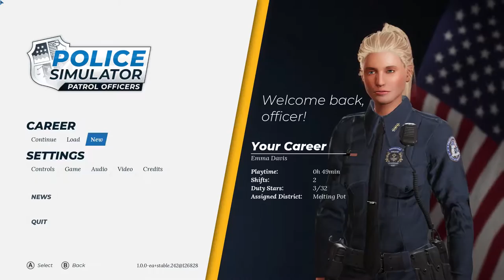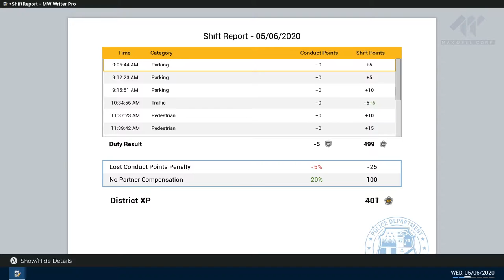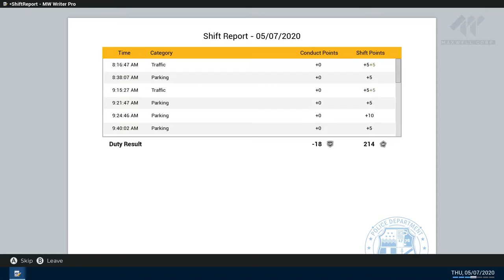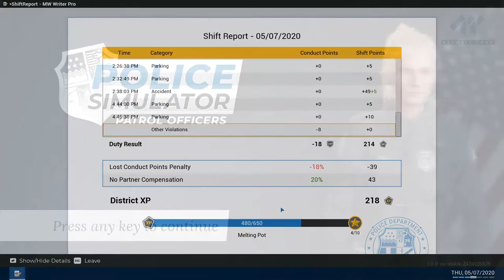Police Simulator Patrol Officer Ep #2 Officer Emma Davis He call's me a Terrible Cop LOL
Police Simulator Patrol Officer Ep #2 Officer Emma Davis
He call's me a Terrible Cop LOL
Thank you for visiting my channel ! If you enjoyed this Video ,